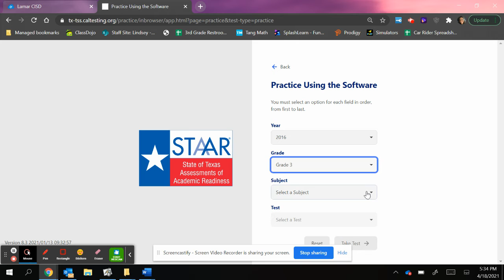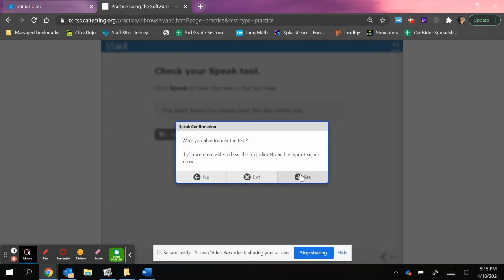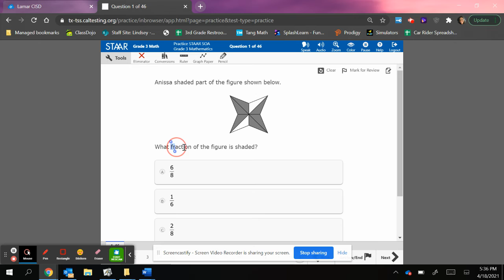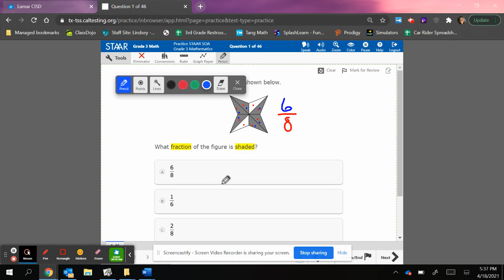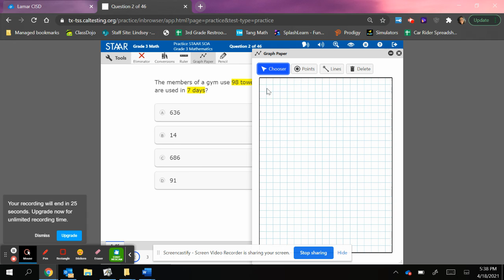STAAR Virtual Practice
Learn how to take a practice test and use tools available for the digital STAAR test.